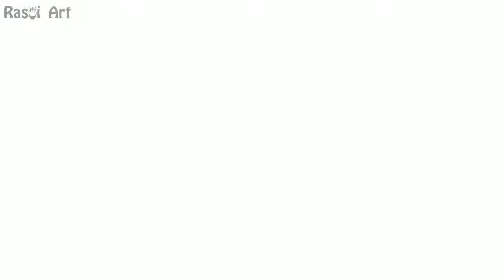crispy bhindi fry || Kurkuri Bhindi | घर पर आसानी से बनाएं कुरकुरी भिंडी || crispy fried okra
Music category: love my way inst